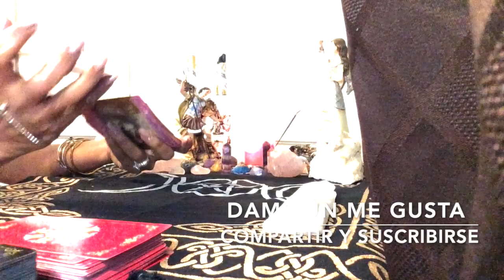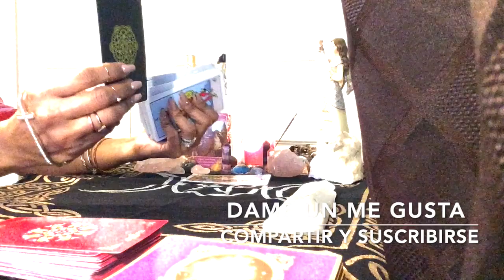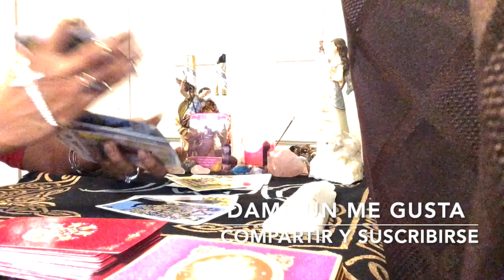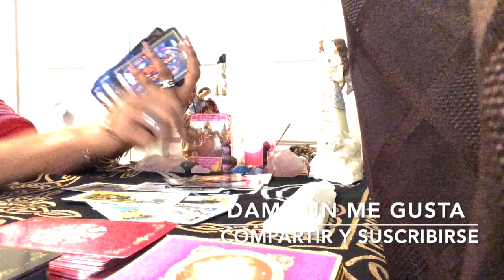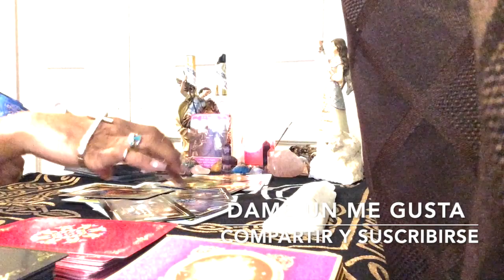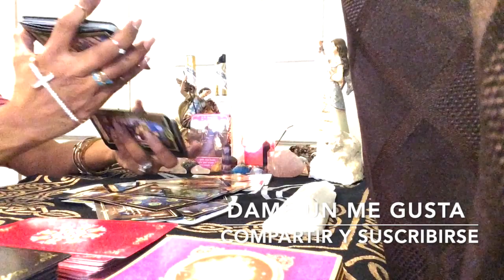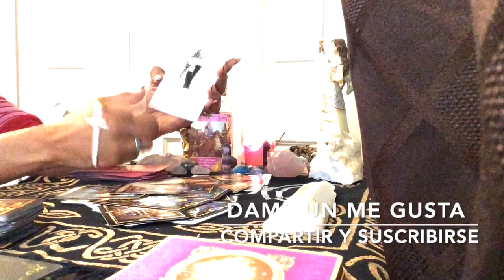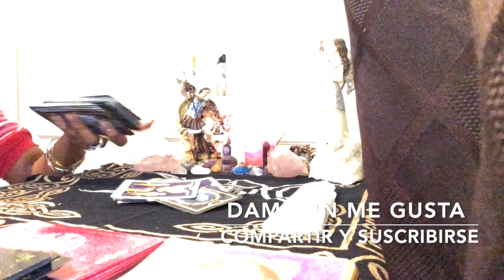Tauro ♉️ Marzo 1-14 Ama y Liberate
Bienvenidos  al Tarot "E&M Spiritual love".

No hago lecturas personales en este momento.

Ofrezco ayuda y apoyo espiritual con el don de la visión espiritual y la sensibilidad a la energía, soy un trabajador de la luz, sanador, empático.